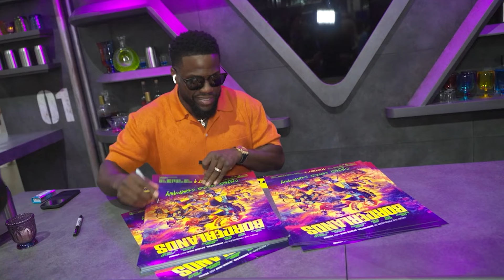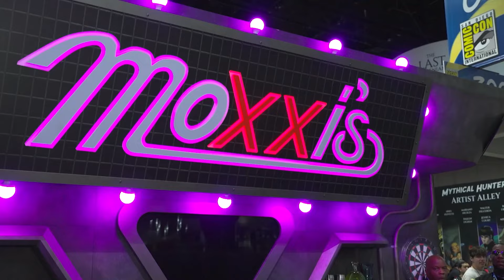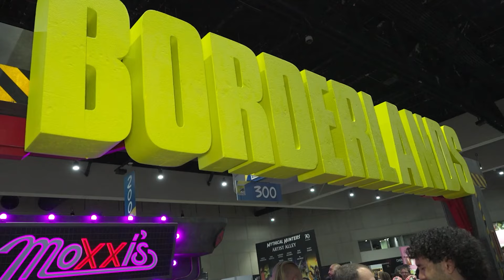BORDERLANDS SDCC 2024 | Cast and Fimmakers Interviews | Jamie Lee Curtis, Kevin Hart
Borderlands - San Diego Comic-Con 2024
Directed by Eli Roth and starring Cate Blanchett, Ariana Greenblatt, Haley Bennett, Jack Black, Jamie Lee Curtis, Gina Gershon, Kevin Hart...

A feature film based on the popular video game set on the abandoned fictional planet of Pandora where people search for a mysterious relic.

SUPPORT US!

MORE CONTENT MUST WATCH!